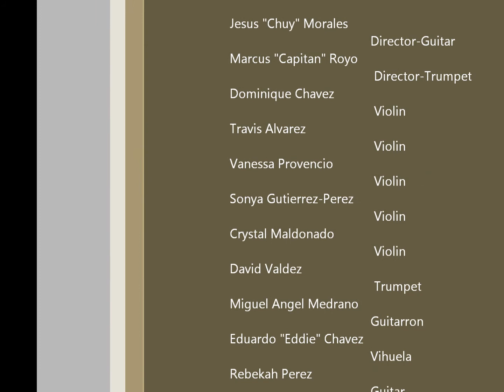Mariachi Real de Chihuahua- Tu Sonrisa